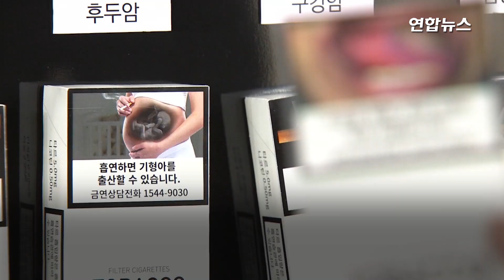궐련형 전자담배 '암세포 경고그림 부착' 확정 / 연합뉴스 (Yonhapnews)